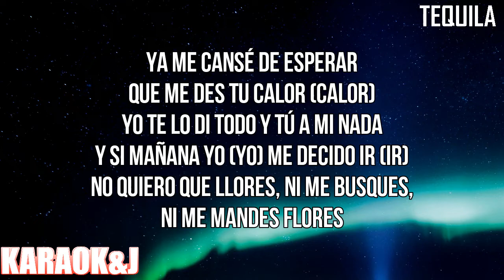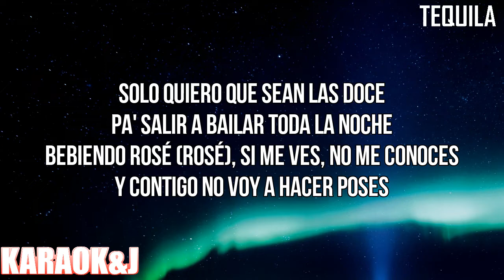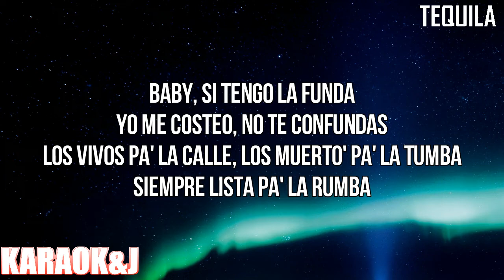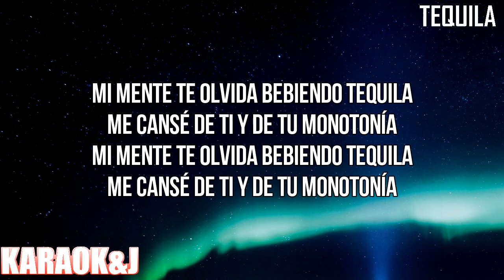Tequila - Ally Brooke (Instrumental Karaoke) [KARAOK&J]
Ally Brooken - Tequila (Karaoke Version)

Watch the Karaoke Video of the song "Tequila" by "Ally Brooke" made by KARAOK&J.